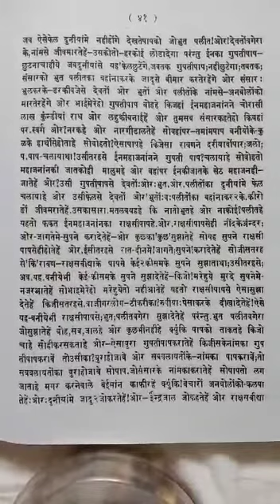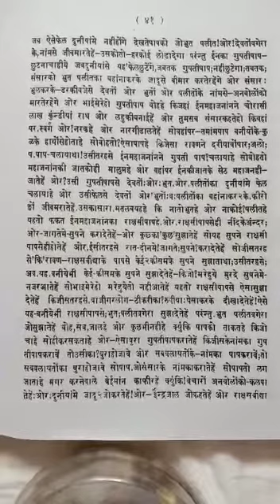Kitab jagathitkarni 274 page no 40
Video from Kailas Parmar